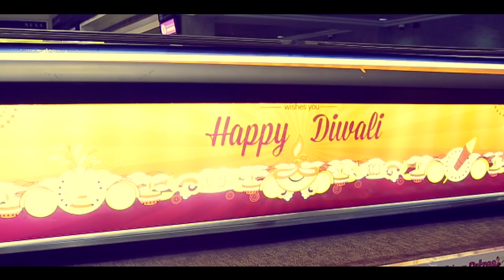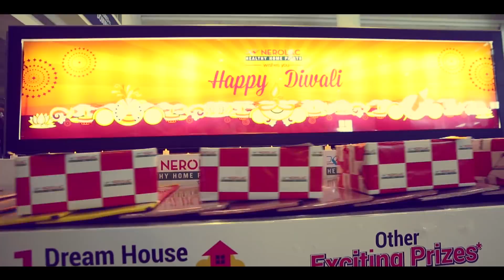Nerolac makes it a colourful celebration at the Mumbai Airport (Diwali) - Time for Wall Painting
This is a Nerolac ad! with a Wonderful surprise to the passenger and making their reaction and thought about Nerolac colouring at the baggage carousel, Nerolac Paints makes it a colourful celebration at the Mumbai Airport this Diwali.

When Everyone is surprise with a gift and a colourful baggage carousel and their thought about how Nerolac welcomes everybody with a small present. So, have a fun and wishing you a very Happy Diwali to everyone - Nerolac Paints